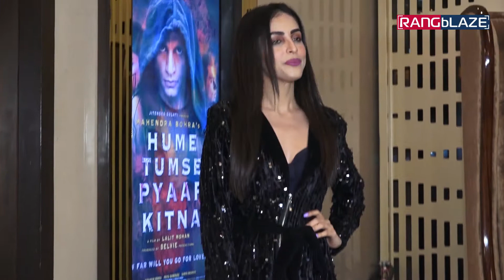Premiere of Hume Tumse Pyaar Kitna | हमें तुम से प्यार कितना | Karanvir Bohra | Priya Banerjee